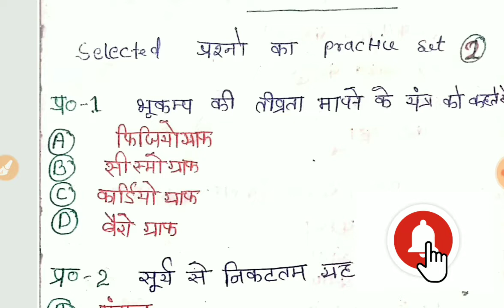UPTET CTET 2019 // Selected प्रश्नों का practice Set ##2#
🔴 Live चल रहा है
Uptet ctet 2019 Selected Questions practice Set